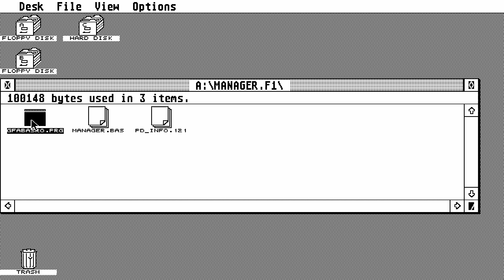ATARI ST Formel 1 Manager 1987Mayer, FrankdePD mon MONO CHROME BW HIGH RESOLUTION 640x400x2